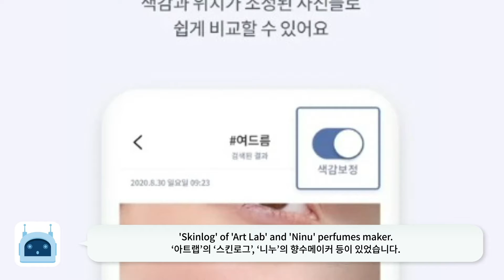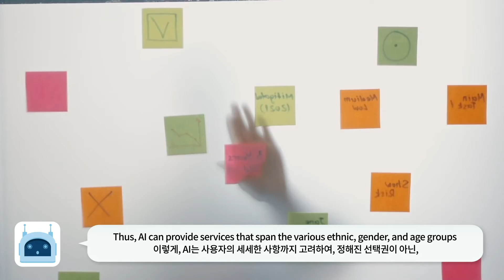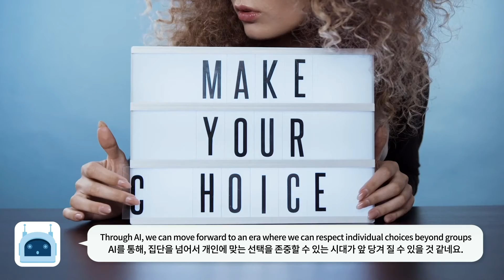SJU-CES 인사이트 경진대회 금상 수상작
대학혁신지원사업추진단과 GMSW센터에서 공동주최한 SJU-CES 인사이트 경진대회 금상 수상작 입니다.

제작 : 디자인이노베이션학과 김보민